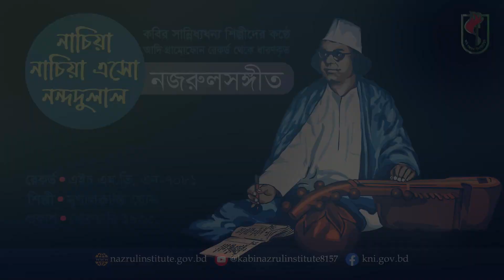নাচিয়া নাচিয়া এসো নন্দদুলাল I Nachia nachia I আদিসুরে নজরুল-সঙ্গীত I Nazrul Sangeet in Original Tune